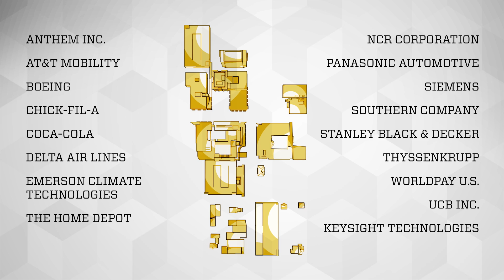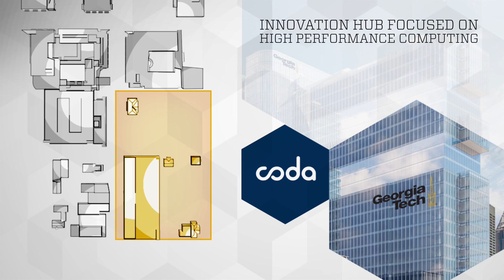Techlanta: How Georgia Tech makes Atlanta a national leader in technology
Atlanta 3D model provided by: IMAGINE Lab\CGIS

Thanks in part to America's No. 7 public university, Georgia Tech, Atlanta is being hailed as a tech hub by everyone from highly skilled technology-focused college graduates to leaders of major corporations -- and all the key players in between.